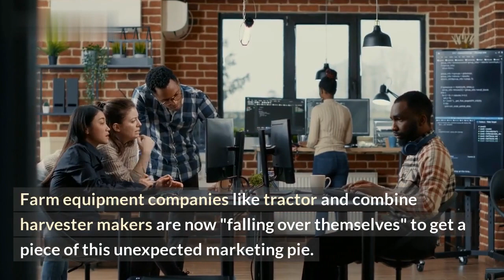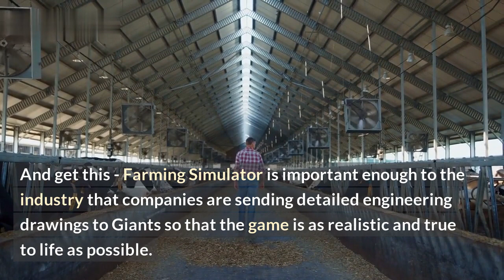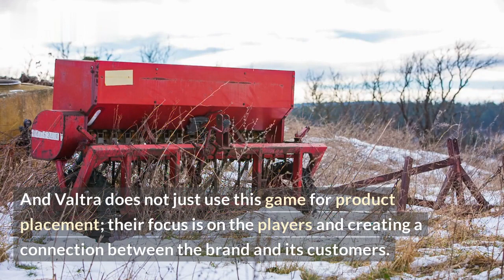Tractor Simulator: Farms Join Xbox with Video Game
Do you love the thrill of farming? Now you can join the revolution of simulation farming with Tractor Simulator: Farms on Xbox! This incredible game features realistic farm settings, engaging gameplay, and intuitive controls that bring the farming experience to life.\n\nTake on the challenge of running your own farm and gain a better understanding of the day-to-day operations. Plant and cultivate your own crops, manage resources, purchase livestock, and interact with competitive AI opponents. You'll need to make sure you stay on top of the weather forecasts and the market trends to reach success.\n\nExperience the beauty of the countryside as you take in gorgeous views of the rolling hills and emerald vineyards! With fully detailed graphics, you’ll be engulfed in the beauty of the hilly landscape and miles of land.\n\nJump in the driver’s seat with Tractor Simulator: Farms for Xbox to experience the thrill of farming!\n\nFeatures:
\n- Realistic game environment based on actual farming operations
\n- Access to different types of vehicles and implements
\n- Farming tools and resources
\n- Competitive AI-controlled opponents
\n- Detailed graphics and stunning rural scenery
\n- Interactive controls
\n